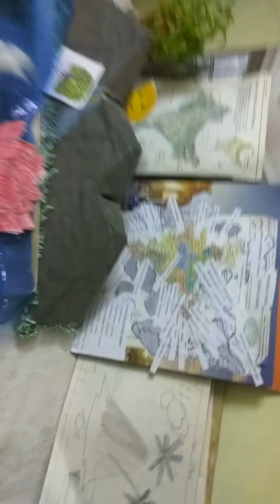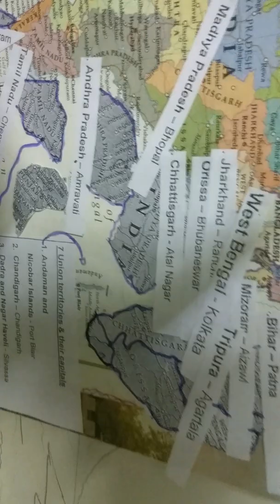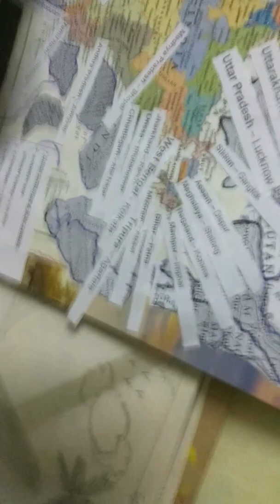29states of India and capitals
29states of India and capitals